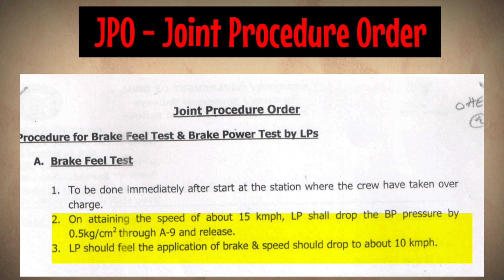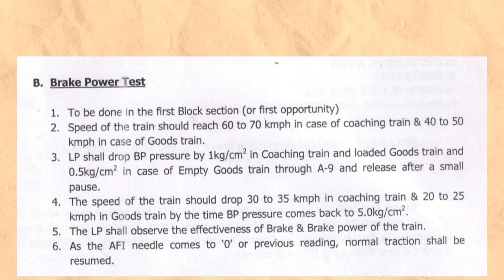ट्रेन स्टार्ट होने के तुरंत बाद धीमी क्यों हो जाती है | BFT और BPT क्या है ?